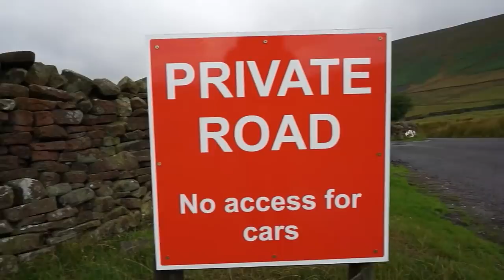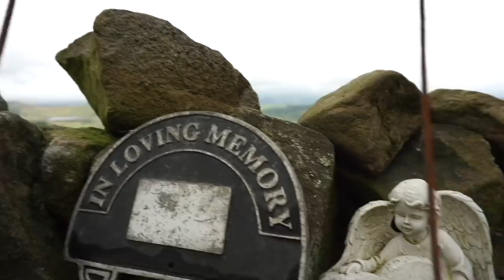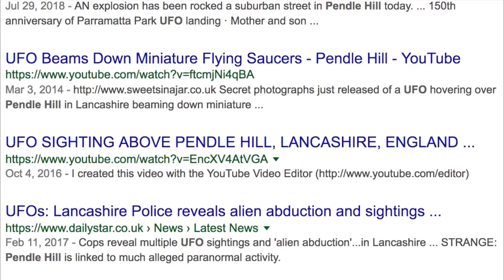Pendle Hill Witches | Paranormal Investigation | The Lancashire Witch Trials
There have been many claims of unexplained phenomena occurring at Pendle Hill. Most of these paranormal claims stem from Pendle Hill's connection to the Pendle Witches. Many believe that the people executed during the Lancashire Witch Trails have returned to their meeting spot at Pendle Hill in death. Many people claim to have come into contact with the Pendle Hill Witches' ghosts.

Is Pendle Hill one of the most haunted places in England?